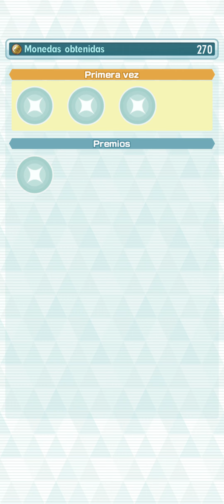Capítulo 18: ¡Equipo Teselia! | Pokémon Masters EX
Historia principal, Trama del WPM.